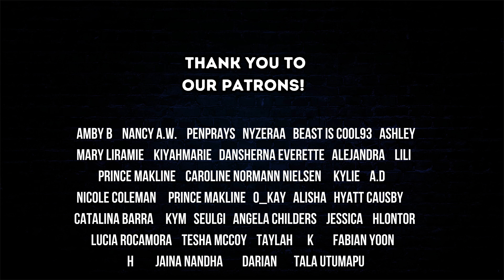THESE VOCALS! 😫 We React To WAYV For The First Time! WAYV - On My Youth 🔥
WE ARE IN SHOCK! 😭 We are so glad we got to react to such a talented group! What should we do next from WAYV? 🤔 ❤️